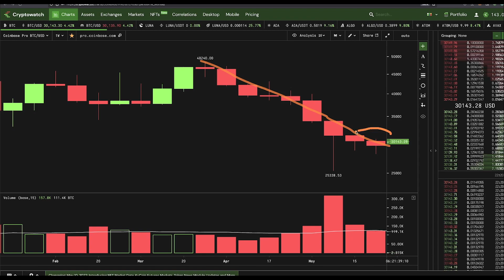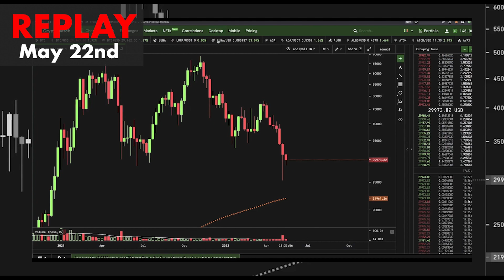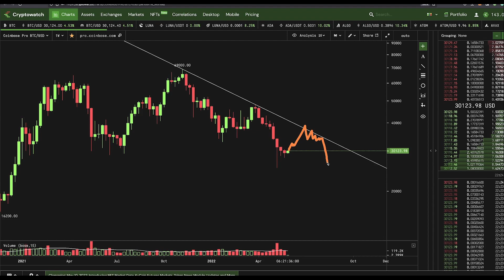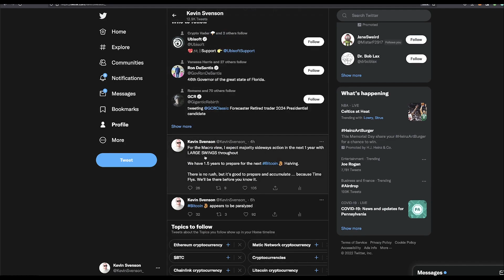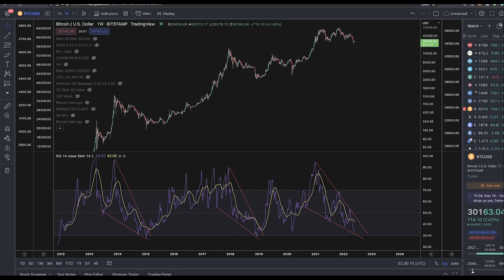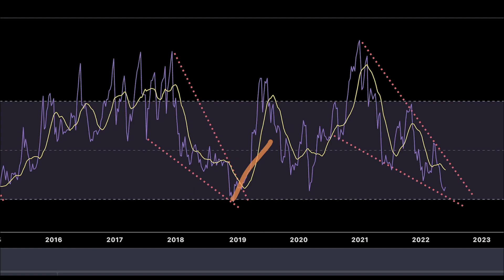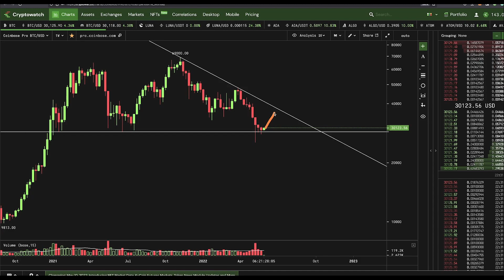BITCOIN BOUNCE SOON??? RELIEF RALLY IS POSSIBLE!!!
✘ Access to my Alt-Coin Portfolio
✘ Extra Content
✘ VIP Chat

Video Song:
BETTOGH - Another World